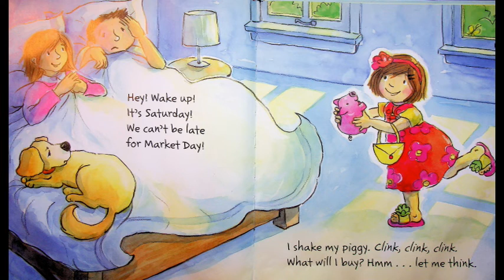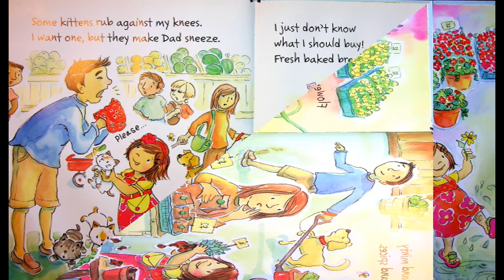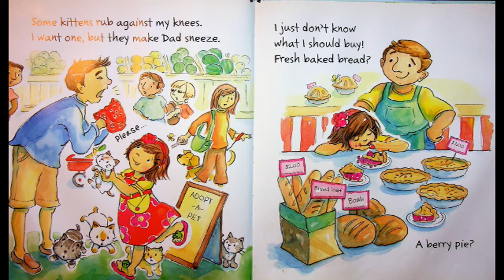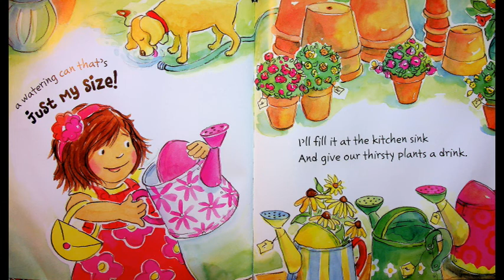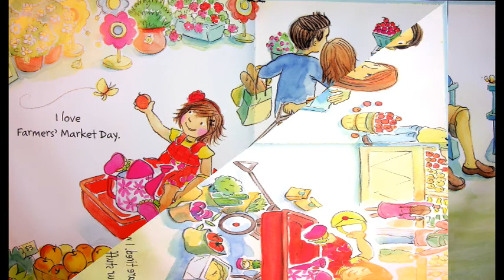Kids Books Read Aloud "Farmers' Market Day" by Shanda Trent read by Miss Dorothy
It's time to travel and read again and today we are headed  to the farmers market.  Let's see what we can learn and do out in the orchards as we read "Farmers' Market Day" and do a little peach picking along the way.
Be sure to go to our Facebook page and let Miss Dorothy know what book YOU want her to read in the future. This video is protected under the Fair Use Act - 17 U.S.C. § 107, Notwithstanding the provisions of sections 106 and 106A, the fair use of a copyrighted work, including such use by reproduction in copies or phonorecords or by any other means specified by that section, for purposes such as criticism, comment, news reporting, teaching (including multiple copies for classroom use), scholarship, or research, is not an infringement of copyright.